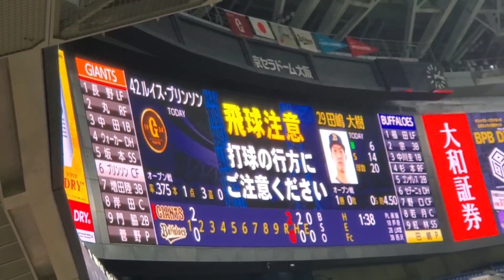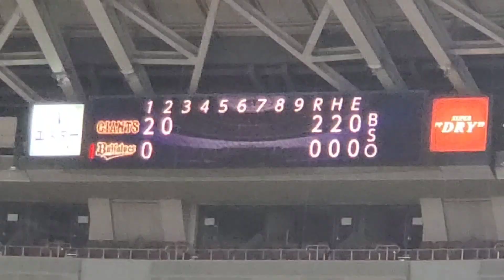20230311 読売ジャイアンツ【2回表】応援･攻撃風景 バッティング打撃 応援団による活動、鳴り物･声出し応援あり 巨人@京ｾﾗﾄﾞｰﾑ大阪･ﾚﾌﾄ外野 ｵｰﾌﾟﾝ戦